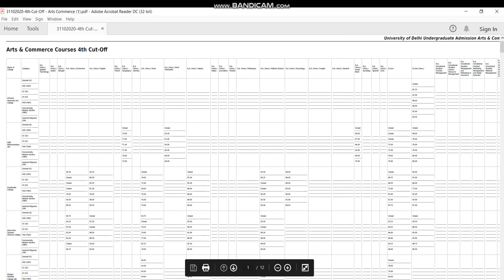delhi university University of Delhi Undergraduate Admission Arts & Commerce 4th Cut Off List